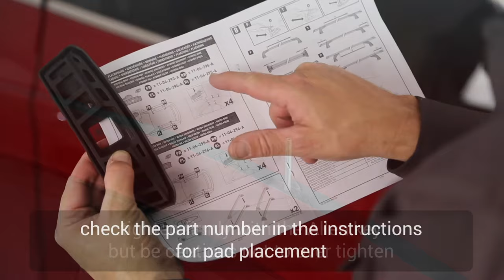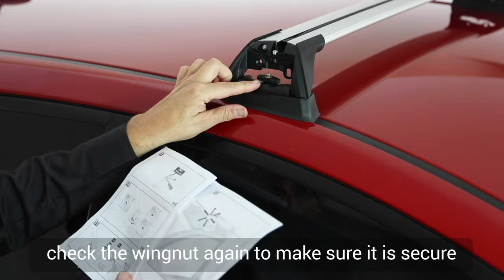Fixed Point Prorack Roof Rack Installation Video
How to install your Prorack Roof Racks onto a Fixed Point Mount.

The Prorack Aero Flush Bar is shown in this example, however, Aero Through Bars and Heavy Duty Bars use a similar fitment method.

Please note: Before starting, ensure you have the FITTING KIT for your specific vehicle and the ROOF RACKS.  Fit Kits and Roof Racks are sold separately.